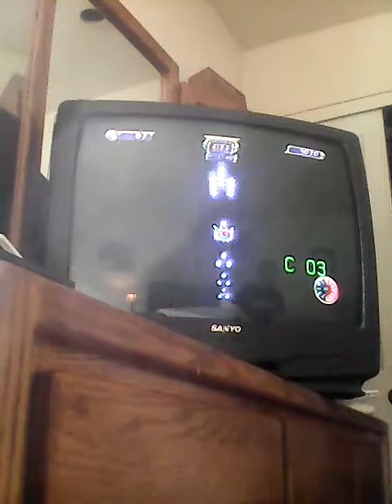Im lost : nights journey of dreams